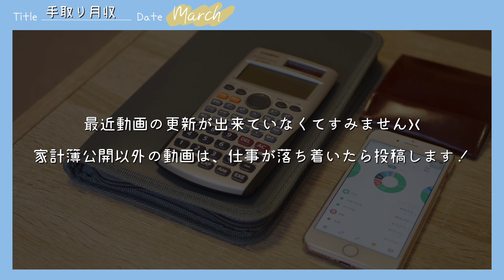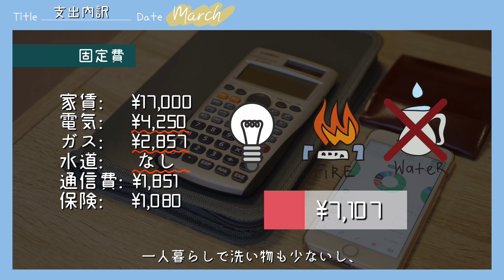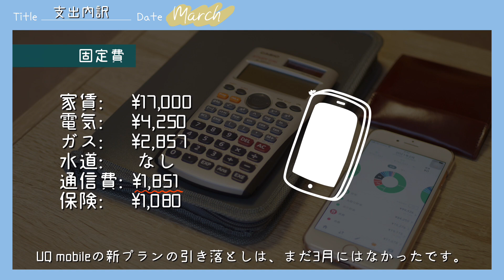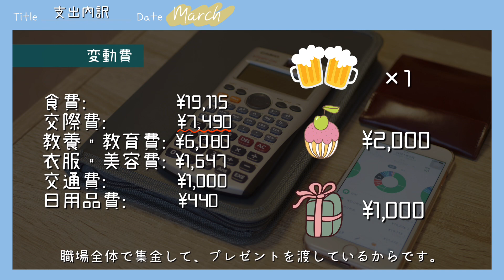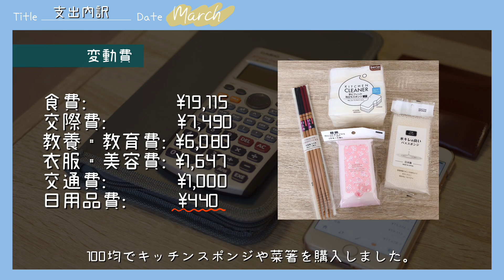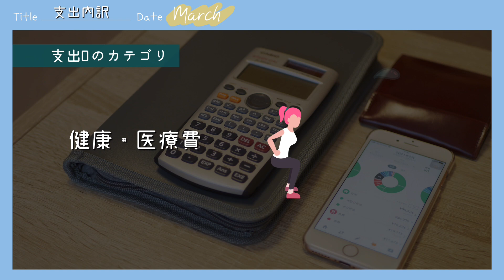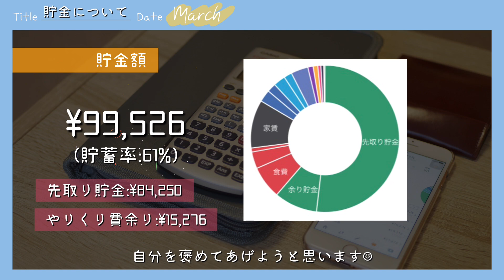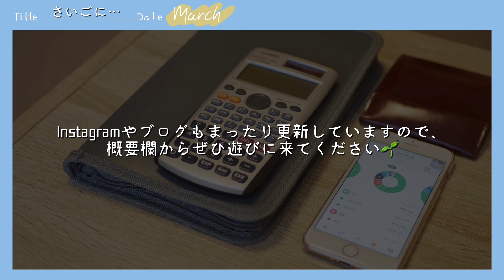1ヶ月のやりくり費6万円で生活できる？｜低収入女子の3月家計簿公開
新年度が始まって早2週間が経ちましたが、3月の家計簿を締めたのでご紹介します！

新社会人の方や、これから一人暮らしを始める方、ご自身以外の家計簿が気になる方の参考になれば嬉しいです☺︎

【お詫び】
最近、動画の更新がなかなか出来ていなくてすみません(._.)
職場が変わって、毎日忙しく過ごしております。
もう少し仕事に慣れて落ち着いてきたら、家計簿公開以外の動画も出す予定ですので、それまでまったり待っていていただけると嬉しいです♪

皆様も、新年度になり忙しい日々を送られていることとは思いますが、体調には気を付けてお過ごしください😊

𓂃𓈒𓏸𓂃𓈒𓏸𓂃𓈒𓏸𓂃𓈒𓏸𓂃𓈒𓏸𓂃𓈒𓏸𓂃𓈒𓏸𓂃𓈒𓏸𓂃𓈒𓏸𓂃𓈒𓏸

𓂃𓈒𓏸𓂃𓈒𓏸𓂃𓈒𓏸𓂃𓈒𓏸𓂃𓈒𓏸𓂃𓈒𓏸𓂃𓈒𓏸𓂃𓈒𓏸𓂃𓈒𓏸𓂃𓈒𓏸

𓂃𓈒𓏸𓂃𓈒𓏸𓂃𓈒𓏸𓂃𓈒𓏸𓂃𓈒𓏸𓂃𓈒𓏸𓂃𓈒𓏸𓂃𓈒𓏸𓂃𓈒𓏸𓂃𓈒𓏸